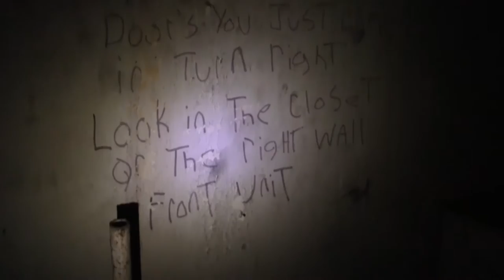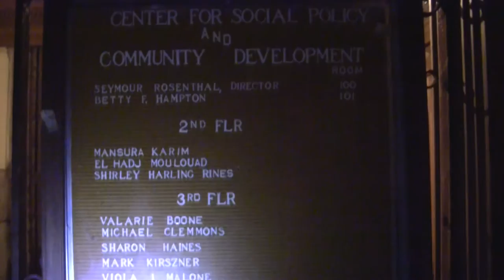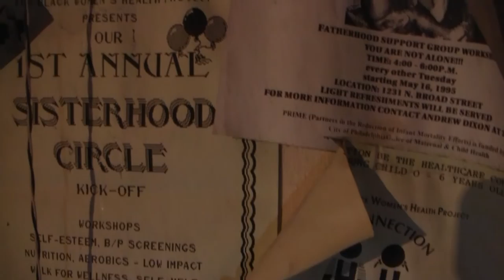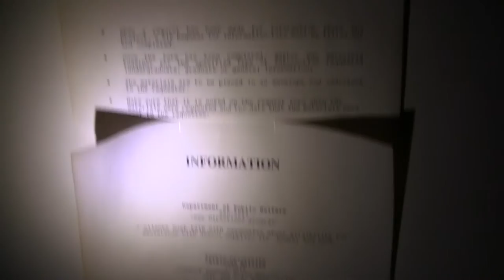Exploring The Burk Mansion - 'Building 1500' at Temple University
Burk Mansion sits on the corner of Broad and Jefferson in North Philadelphia, PA. Fire damage has left it abandoned for over 20 years. Explored on Halloween night of 2012. Happy October!